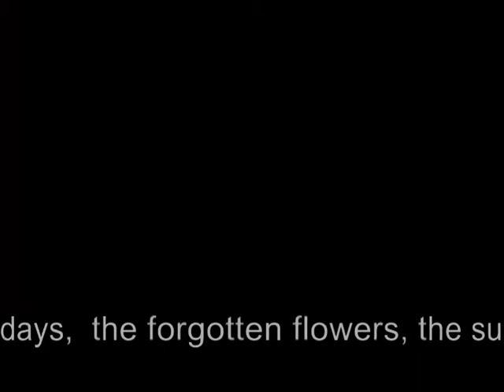Hourglass-The Short Eternity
What's behind and inside the painting